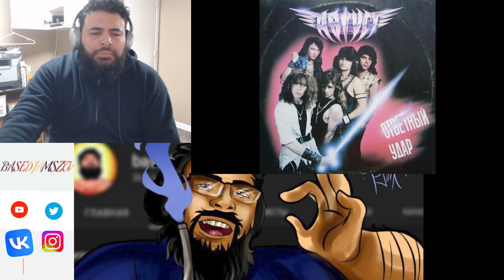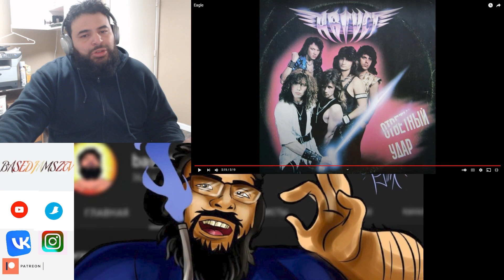Реакция иностранцев на Орел · Август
КТО ЭТИ ПАРНИ?